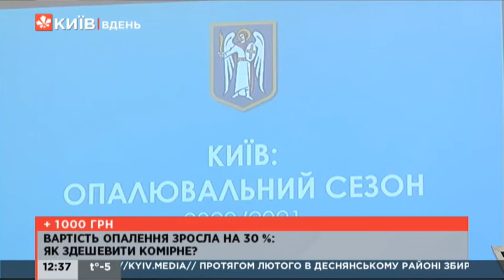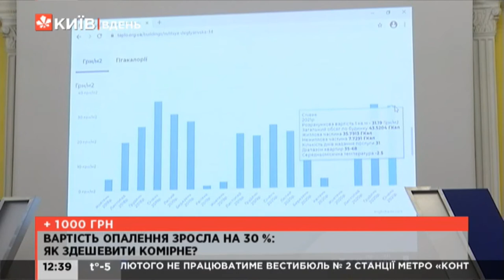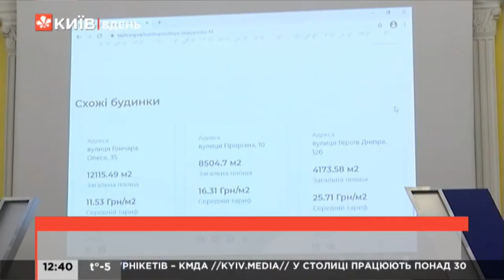Платіжки за послуги ЖКГ збільшилися на 1000 грн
Дивіться у сюжеті:
- які фактори вплинули на суми у платіжках за тепло, спожите у січні;
- які принципи нарахувань у будинках зі встановленими лічильниками і без них;
- як забезпечується прозорість обліку тепла та нарахувань;
- як кияни можуть долучитися до контролю нарахувань за тепло.